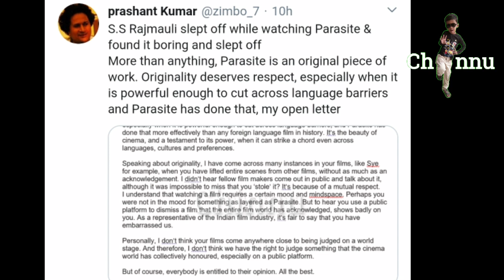ముదురుతున్న SS రాజమౌళి ప్రశాంత్ కుమార్ వివాదం || SS Rajamouli comments on Parasite movie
ముదురుతున్న SS రాజమౌళి ప్రశాంత్ కుమార్ వివాదం || SS Rajamouli contravarsal comments on Parasite movie